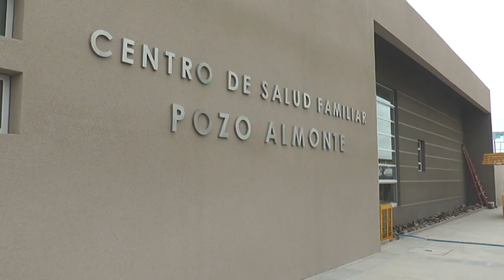POZO ALMONTE INAUGURARÁ SU NUEVO CESFAM EN NOVIEMBRE